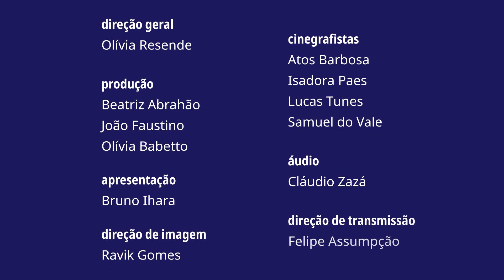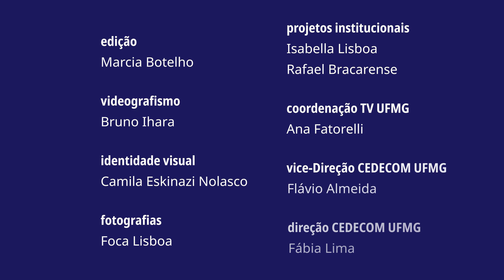Videocast Mostra Sua UFMG - episódio #2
O novo episódio do Videocast da Mostra Sua UFMG está no ar! A estudante Larissa Silva, que apresenta este episódio, recebe a professora Mariana Batista do curso de Arquivologia, a professora Cíntia de Azevedo, coordenadora do curso de Biblioteconomia e o professor Felipe Hoffman, sub-coordenador do curso de Museologia da UFMG, para uma conversa sobre as oportunidades de formação oferecida em cada uma das graduações.

O videocast Mostra Sua UFMG é um projeto de apresentação dos 91 cursos de graduação da Universidade Federal de Minas Gerais, desenvolvido a partir da parceria entre a Pró-reitoria de Graduação (Prograd) e o Centro de Comunicação (Cedecom. Confira os programas, no canal da TV UFMG